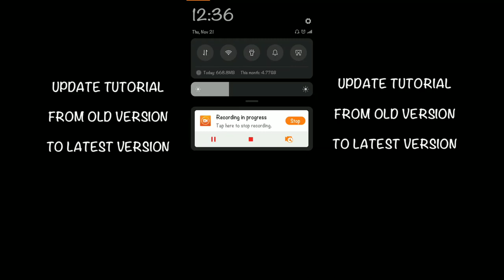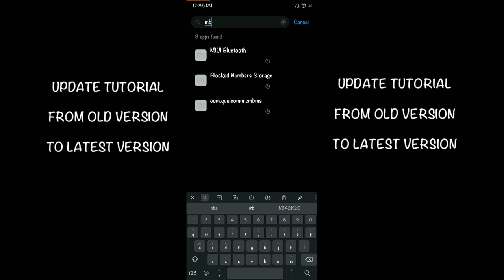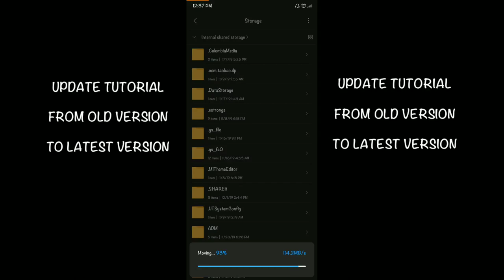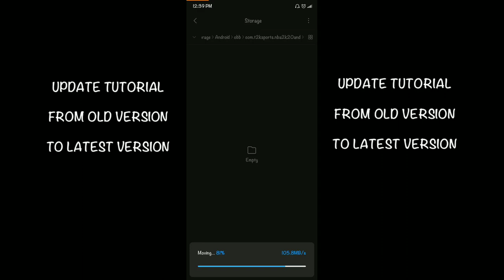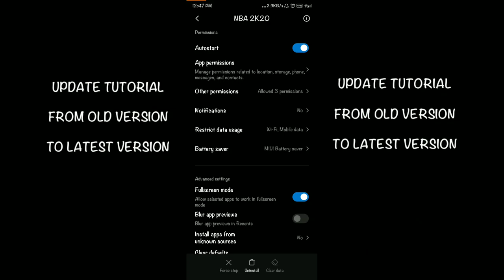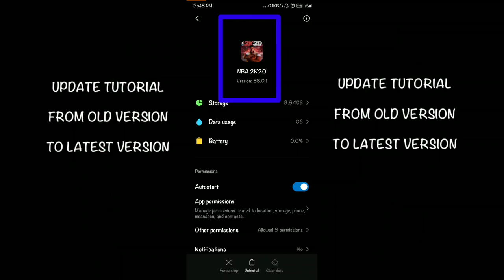NBA 2K20 - update tutorial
VER 84 ZIP FILE FULL

NBA 2K20 DOWNLOAD LINK
ver. 88.0.1

ver. 87.0.1

NBA 2K20 VER 84
APK
VER  83
APK
 VER. 78
APK
VER. 77
APK
VER.76
APK
VER. 75
APK